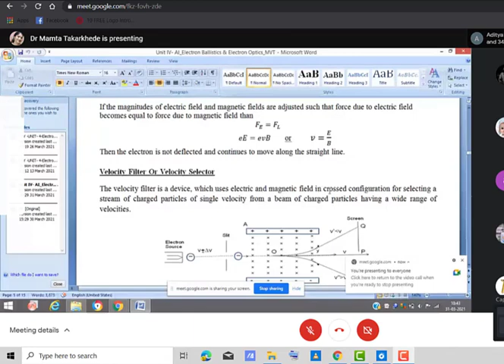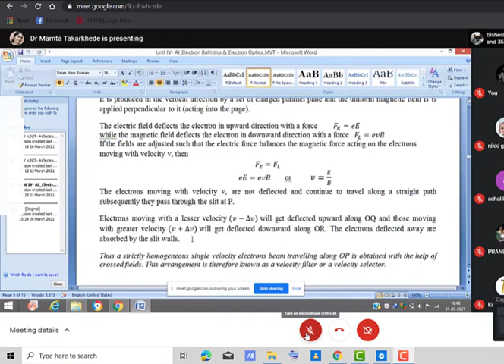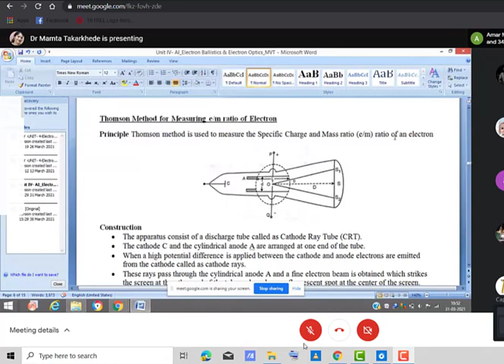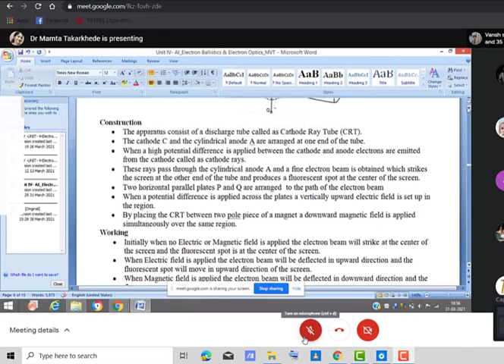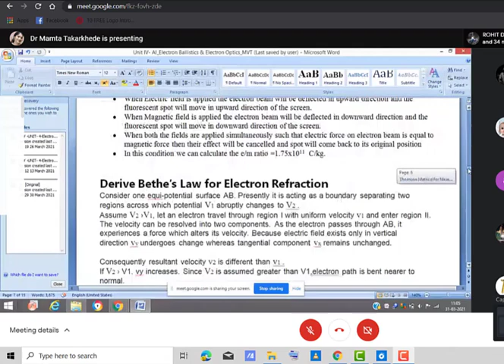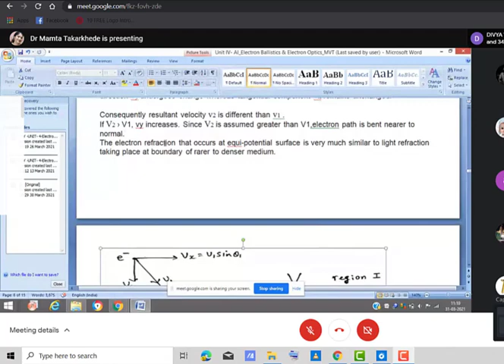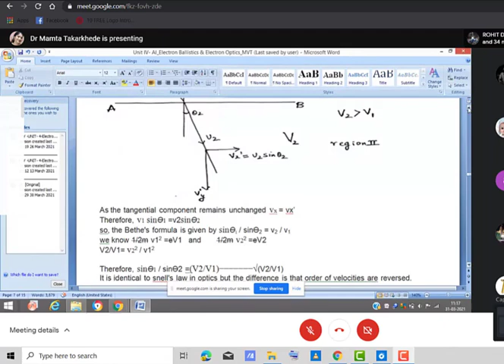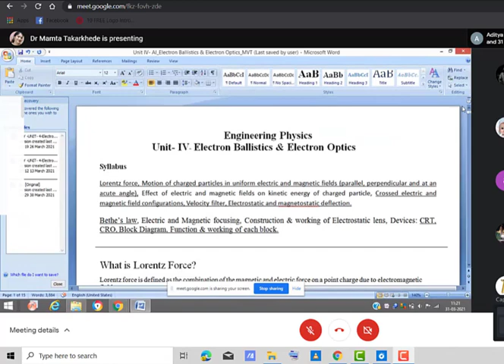Electron Ballistic and Electron optics...2nd lecture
1)Velocity Filter or velocity selector
2)thomson method for measuring e/m ratio of electron.
3)CRT experiment explaination.